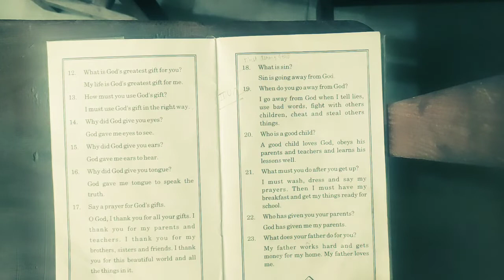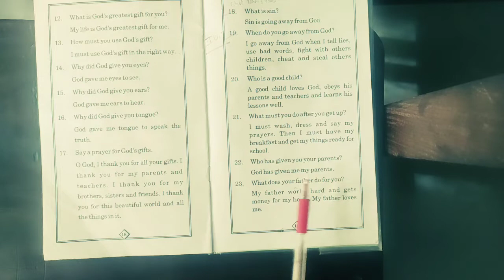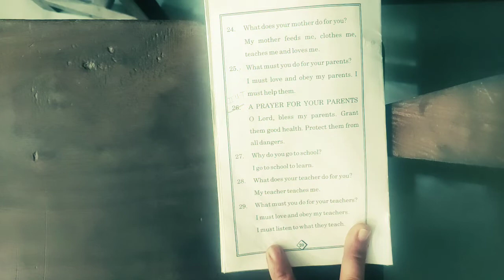🆑 U. K. G. Sub- M. SC Lecture -60 By Vandana Pankaj Date - 2-12-2021